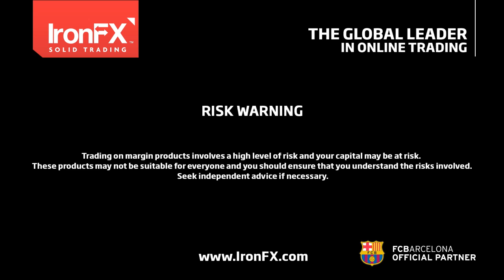IronFX Daily Commentary by Charalambos Pissouros | 31/01/2017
BoJ keeps policy unchanged, raises GDP forecasts
• BoJ remained on hold via a 7-2 vote. Raised its GDP growth forecasts for the next 3 years.
• Knee-jerk reaction in JPY was positive, but quickly gave back all its gains to trade unchanged.
• We exp. the Bank to stay on hold for a while. As for JPY, its path will depend on its counterparts.
• Signs of rising inflation elsewhere in the world could keep JPY on the back foot (base-case scen.)
• Key risk to this would be a global risk-off event, causing yen to strengthen due to safe-haven flows.

Trump introduces two-for-one executive order on regulations
• Latest exec. order states that for every new gov. regulation, two other regulations must be dropped.
• Clearly following through with pre-election pledges. May fuel speculation that he will follow through with fiscal promises too.
• Focus for USD traders turns to FOMC tomorrow, NFP on Friday, prel. budget proposal on Monday.

Today’s highlights:
• Eurozone: Prel. CPI for Jan. Headline rate is exp. to rise, core rate is exp. to remain unchanged. A surge in the headline rate could support EUR a bit, though the focus will probably be on the core rate. Also, GDP for Q4 and unemployment rate for Dec.
• Canada: GDP for Nov. is exp. to have risen, a rebound from prev. CAD-positive.
• Speakers: ECB Pres. Mario Draghi and Gov. Council member Francois Villeroy de Galhau. Also, UK Parliament will begin two-day debate on Brexit bill. Any new comments could impact GBP.